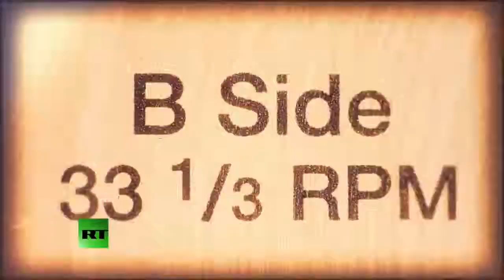Pentagon To Test Space Based Weapon By 2023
March 27, 2019 - The test will be more interesting to watch than any of the crappy Star Wars films Hollywood rams down our throats, according to The Resident.